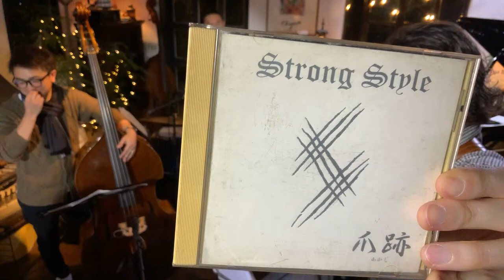Hirosato Ito Jazz Guitar Quartet live@Casa Diogenes Livestream Vol.25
投げ銭② Donation② (tips)→
Pay Pal

Hirosato Ito quartet

長谷川英喜 Hideki Hasegawa bass

 伊藤寛哲 Hirosato Ito guitar

instagram hirosatoito

Studio Casa Diogenes